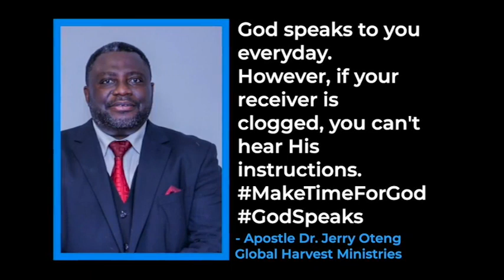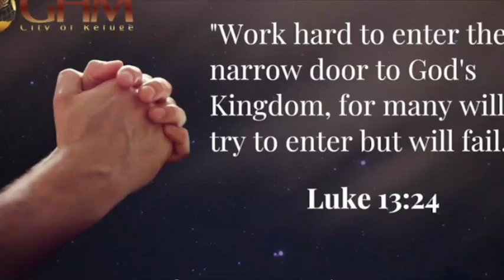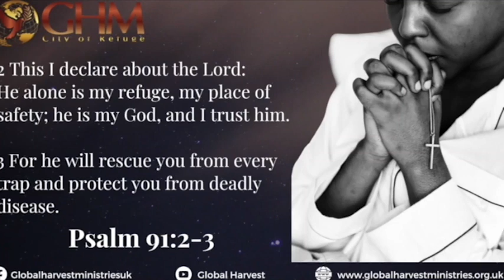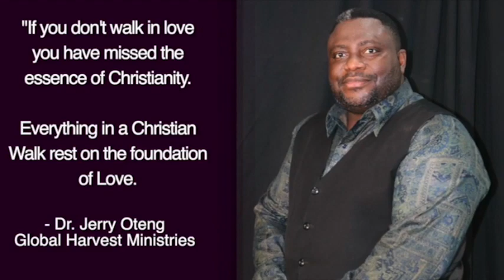Daily Prayer For You, Dec 08